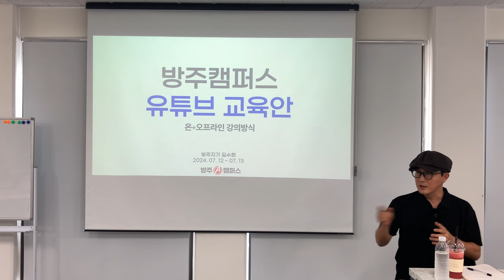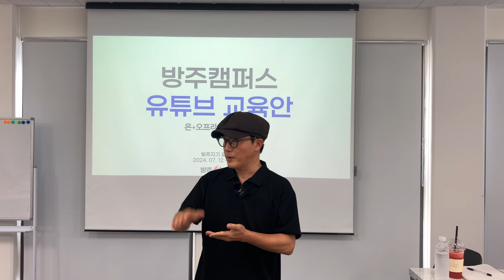유튜브수익 올리려면, 결국 이걸 해야해요.-~